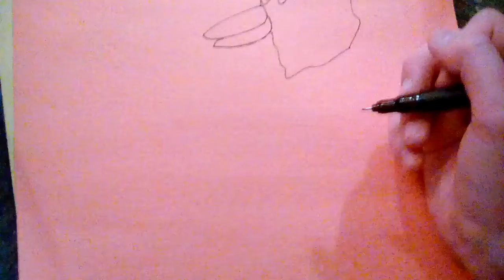Me drawing big bird but Donald duck is my voice